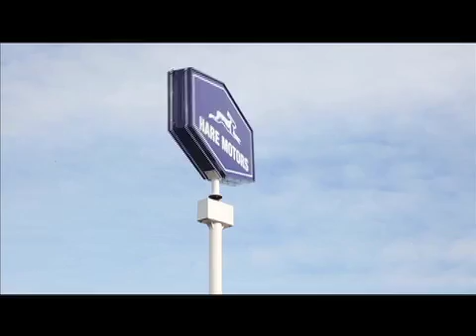Christmas Mathew Koshy